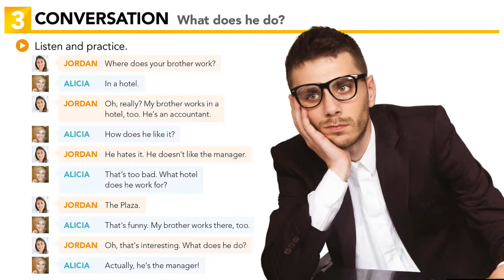Interchange Intro - Unit 8: 3. CONVERSATION: What does he do?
Learning Objective: Use simple present Wh-questions in a conversation about a job.